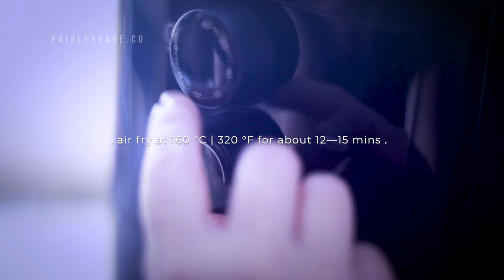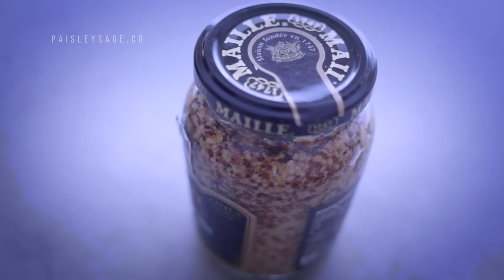Air Fryer Chicken | Addictive KOREAN FRIED CHICKEN with Sweet & Spicy Glaze—YANGNYEOM | ASMR Cooking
Another quick & easy air fryer recipes—Air Fryer Chicken in Korean Fried Chicken style, a.k.a Yangnyeom Chicken. The sticky, sweet & slightly spicy glaze featured in this Korean chicken recipe is not just finger-licking good, but also highly addictive. Learn how to make Korean fried chicken in the air fryer easily. By the way, this Yangnyeom Chicken goes really well with Pickled Radish—see recipe video

*P.S.: Cooking times in air fryer may differ due to different air fryer capacity. I’m using a 4.1 litres Philips Air Fryer.

*Scroll down for ingredient list.

*HELP ME PRODUCE MORE CONTENT FOR YOU*

Did you like this video?  If so, I’d be very grateful if you:

- Head over to my Website, sign up for the Email List, and join the Community

Thank you!  Your support will help me greatly in continuing this work.  I hope what I do add value to you.  I’ll catch you back here or at my Website to continue our conversation.

*INGREDIENT LIST*

~Fresh~
 - Chicken thighs, fresh or frozen & thawed, cleaned and cut into bite-sized pieces ( 1 pound | 450 g)

~Pantry~
To marinate the chicken
- Himalayan Pink Salt, 1/8 tsp (or to taste)
- Black Pepper, freshly ground, 1/8 tsp (or to taste)
- Garlic, ground, 3/4 tsp (or 1 tbsp freshly minced garlic)
- Ginger, ground, 1/2 tsp (or 1 tsp freshly minced ginger)
- Mirin (or rice wine or other cooking wine), 1 tbsp
- Potato starch or corn starch, 1 1/2 tsp

For the sweet spicy sauce
- 1 tbsp gochujang
- 1 tbsp ketchup
- 1 tbsp mirin (rice wine or other cooking wine)
- 2 tbsp raw honey (or 2 1/2 tbsp rice syrup or oligo syrup)
- 1 tbsp raw cane sugar (2 tbsp if you like it rich)
- 2 tbsp filtered water
- 1 1/2 tsp soy sauce
- 1/2 tsp apple cider vinegar (or white, rice vinegar)
- 1/2 tsp ground garlic (or 2 tsp minced garlic)
- 1/4 tsp wholegrain mustard (optional)

For Air Frying
- Olive oil or any oil of your choice in a spray bottle
- All-purpose flour

*KEYWORDS*
Minimalismus, Slow Living, Slow Living Lifestyle,